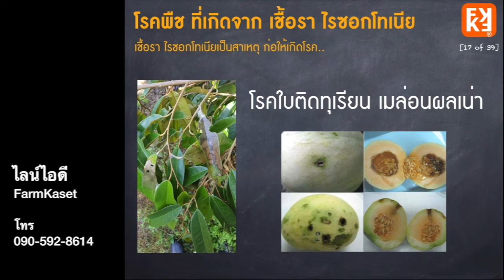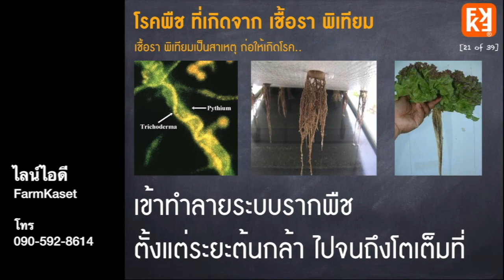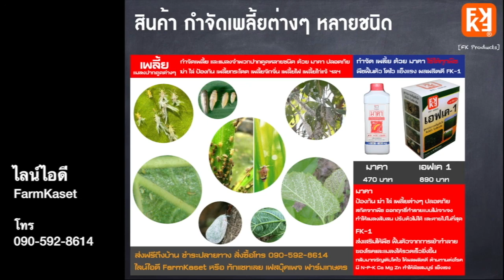บทสรุป โรคพืช ต่างๆ มีสาเหตุมากจาก เชื้อรา อะไรบ้าง ใน 2 นาที 22 วินาที